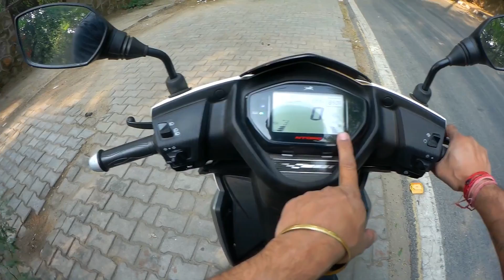He Bought this | H.S Biker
What's up lovely people ,
here is another sunday ride but it was not simple ride , in this ride i met my frnd name rahul , he bought a new car 'jaguar' . so watch the video if you like the video please like , comment , share and subscribe

Instagram ; H.S BIKER INDIA
Facebook ; H.S BIKER